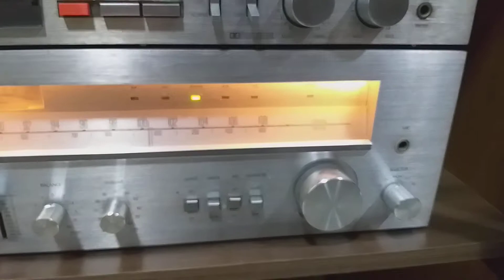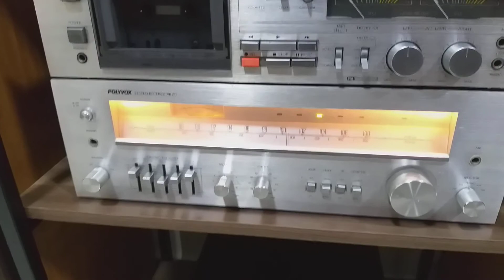Toca Discos Polyvox Fully Automatic TD 1000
Stereo Receiver Polyvox PR-80
Stereo Cassette Deck Polyvox CP-80M

The Rolling Stones - Ruby Tuesday